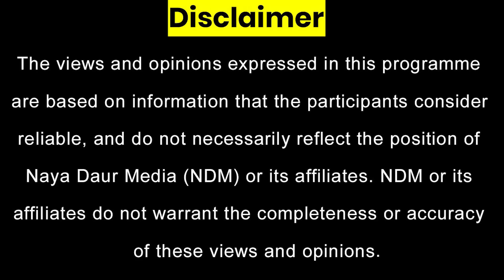Close Aide Of Imran Khan Turns Approver? | Interim Setup For A Year?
In this episode of Headlines Hassan Iftikhar discusses current news stories of the day.

Close aide of Imran Khan to turn approver against Imran?

Interim Government to stay for a whole year?

Why isn't Nawaz Sharif coming back to Pakistan